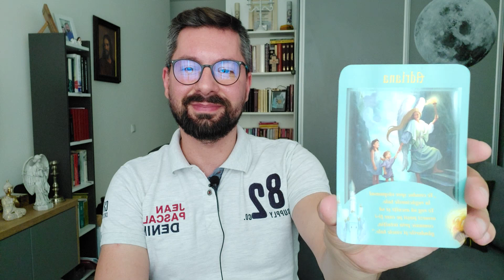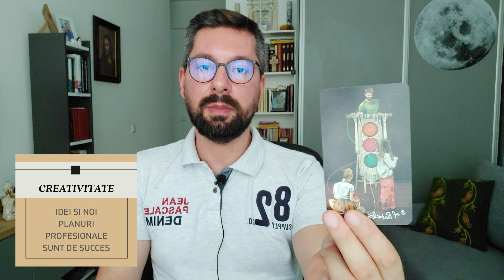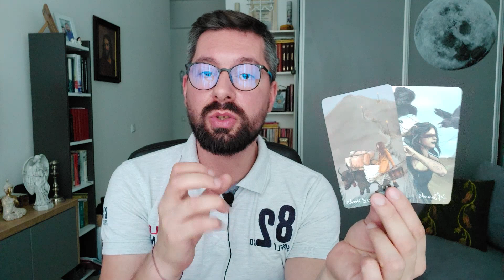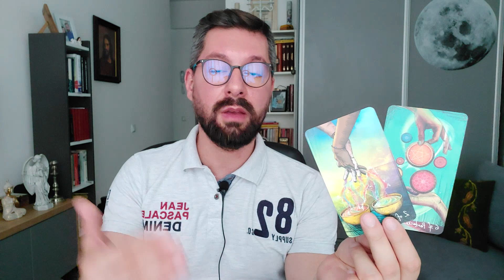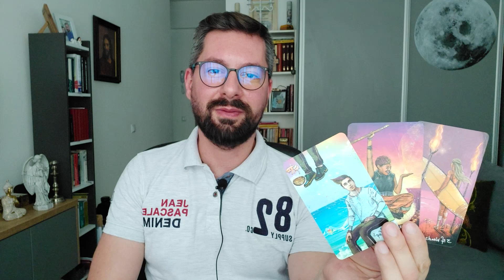♐SAGETATOR-AUGUST- ARATI CAT DE BUN ESTI IN CEEA CE FACI! ITI INDEPLINESTI CELE MAI INALTE DORINTE!⭐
⭐SAGETATOR-AUGUST 2021.
🟠Poti urmari acest clip daca ai Soarele, Luna, ascendentul,NN sau oricare alta planeta in aceasta zodie.

❗Va rog sa luati in considerare ca aceasta citire este una generala, bazata pe energia colectiva, asadar exista posibilitatea ca nu toti sa empatizati cu mesajele oferite aici si acum.
Totul este bazat pe energie colectiva cat si pe o intuitie dezvoltata.

🟡ᴅᴀʀ ᴅɪɴ ᴅᴀʀ ꜱᴇ ꜰᴀᴄᴇ ʀᴀɪ!
Dacă doresti sa contribui cu o suma modica la dezvoltarea canalului meu de youtube ,o poti face prin Pay Pal la adresa:
🔴Nu uita saapesi butonul de SUBSCRIBE si CLOPOTELUL  pentru a primi notificari in timp real si pentru a fi la curent cu tot ceea ce postez (Abonarea si vizionarea sunt gratuite ).